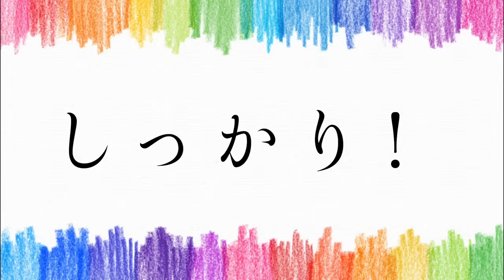【ドッジボール日本代表vs全員リベロの守備力】バレードッジ対決🔥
手袋やスポーツTシャツ購入ページ
（各デザイン100枚限定）

バレーボール体験会（オフ会）
12月17日（日曜日）13時〜19時
場所:埼玉県某所
⚠️参加したい方はりょうのInstagramにDMしてください‼️

ヘルニア国物語のマルチチャンネル【ヘル国カップル】はこちら→​⁠ ​⁠ ​⁠​⁠​⁠

世界で1番「バレーボール」を楽しんでる集団
The group that enjoys "volleyball" the most in the world.

バレーをやった事がない人でも楽しめるバレー動画を毎日YouTube、Instagram、TikTokで配信してます🔥

ヘルニア国物語を見て少しでもバレーボールを始めてくれる人が増えたら良いなと思ってます😊

ヘルニア国物語オリジナルTシャツ＆ロングTシャツ販売中です👕 ▷

🔥年内20万人目指して毎日動画投稿中🔥

🦴LINEVOOM【1万人突破🔥】▷ ショート動画の続きや限定の動画を毎日投稿しています‼️

🦁りょうはポコチャで毎日4時間配信してます

［ヘルニア国物語撮影協力団体］

ヘルニア国物語《長崎支部》
🐴増田純平｢長崎jpic代表」

🦁T.SI.様
🦁SHIMPEI様
🦁Fujisan様
🦁株式会社Growith様